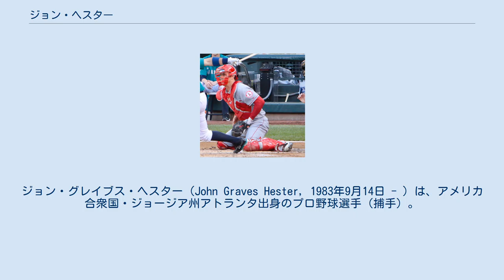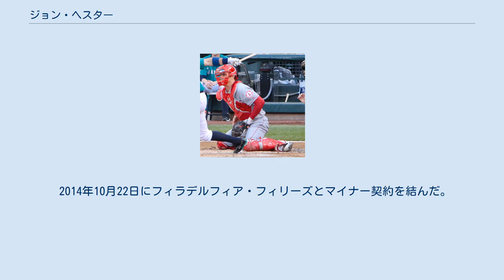ジョン・ヘスター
ジョン・グレイブス・ヘスター（John Graves Hester, 1983年9月14日 - ）は、アメリカ合衆国・ジョージア州アトランタ出身のプロ野球選手（捕手）。
右投右打。
 2005年のMLBドラフト33巡目（全体1008位）でボストン・レッドソックスｋら指名されたが、契約には至らなかった。
 2006年のMLBドラフト13巡目（全体387位）でアリゾナ・ダイヤモンドバックスから指名され、プロ入り。
 2009年8月28日にクリス・スナイダーの故障者リスト入りに伴ってメジャー昇格を果たす。
同日のヒューストン・アストロズ戦でメジャーデビューを果たし、6回にウィルトン・ロペスからメジャー初打席・初本塁打を放った。
 2011年4月30日、前年12月6日に行われたデビッド・ヘルナンデス、キャム・ミコライオとのトレード で、マーク・レイノルズと共に移籍する後日発表選手としてボルチモア・オリオールズへ移籍した。
この年はメジャーでのプレーは無かった。
 2012年4月24日、ロサンゼルス・エンゼルス・オブ・アナハイムと契約。
この年は自己最多の39試合に出場した。
 2013年3月11日にAAA級ソルトレイク・ビーズへ降格した。
この年メジャーでは1試合の出場に留まった。
 2014年は一年間AAA級ソルトレイクでプレーした。
 2014年10月22日にフィラデルフィア・フィリーズとマイナー契約を結んだ。
 2015年6月3日に放出された。